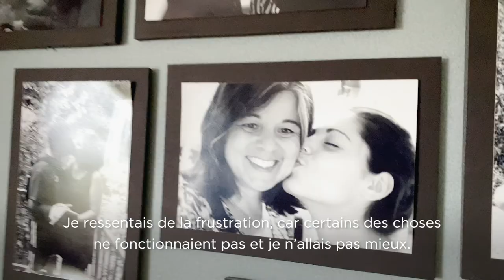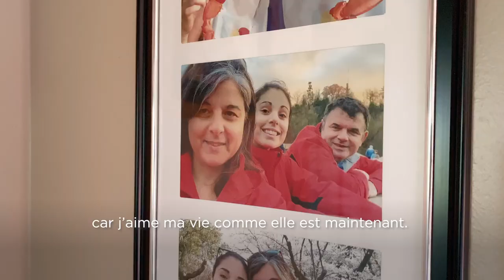In My Words: Effie’s Life with Ulcerative Colitis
When Effie was diagnosed with ulcerative colitis, her friends and family didn’t understand. She channeled her love of film to share her UC journey, raise awareness and get the support she needs.
Quand Effie a reçu un diagnostic de colite ulcéreuse, ses amis et sa famille ne comprenaient pas. Elle a canalisé son amour de la vidéo pour parler de son parcours avec la maladie, sensibiliser les gens et obtenir le soutien dont elle a besoin.